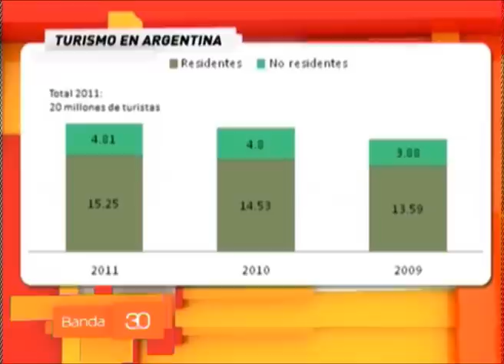Con el dólar por las nubes, ¿cómo tener vacaciones gasoleras?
En pleno receso escolar, muchos padres deciden aprovecharlo para hacerse una escapada en familia hacia distintos sectores del país y el mundo. Sin embargo, con un dólar paralelo que no se estabiliza y sigue en alza, las vacaciones se disfrutan a medias. Es por eso que el economista Matías Tombolini recomendó algunas claves pasarla bien sin gastar de más.